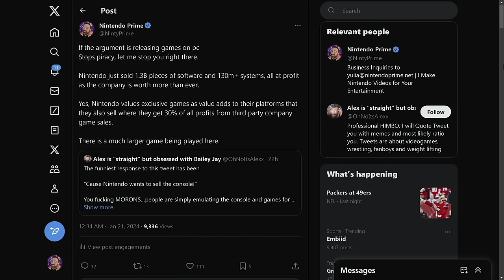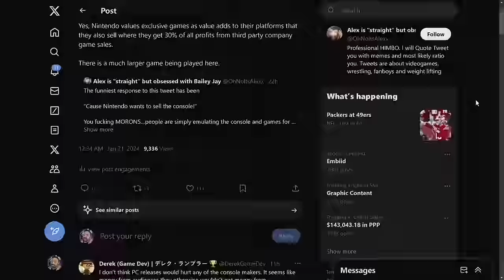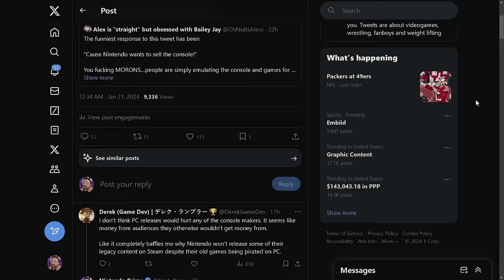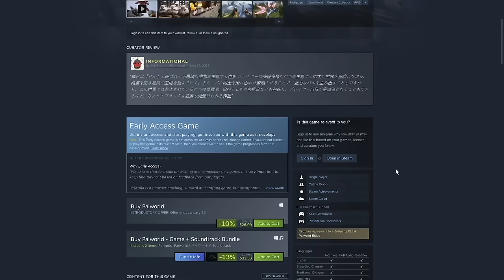"Nintendo Should Release Their F****** Games on PC"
Should Nintendo release their games on PC? Many think so and for many, many reasons... they absolutely shouldn't do it.